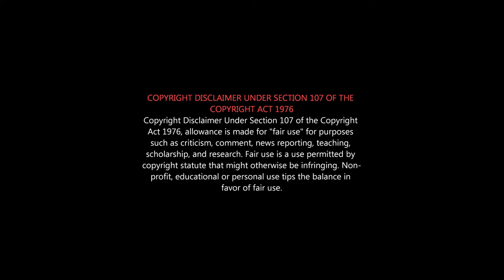YAANAI Roast | ஹரி...என்ன மனுசன் யா | Director Hari Roast | Arun Vijay as Yaanai | Elephant vs Hari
என்ன தண்ணிக்குள்ள தக்காளி கடக்கு. 😂🤣🤣🤣

யானை -  ஹரி சினிமாட்டிக் யுனிவர்ச்ஸ்

Yaanai is a 2022 Indian Tamil-language action drama film written and directed by Hari and produced by Vedikkaranpatti S. Sakthivel of Drumsticks Productions. The film stars Arun Vijay, Priya Bhavani Shankar, Samuthirakani and Yogi Babu, with Ammu Abhirami, Ramachandra Raju, Raadhika Sarathkumar and V. I. S. Jayapalan in supporting roles.